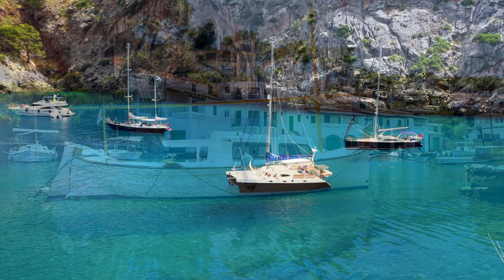10 Most Beautiful Islands in the Mediterranean treklio | Travel Guide | treklio channel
Unveil the beauty of the Mediterranean with our exploration of the 10 most stunning islands! Join us on a visual tour through azure waters, historic wonders, and natural marvels that define each island's unique charm. From the iconic Santorini to the hidden gems like Corsica, this travel guide is your ticket to Mediterranean paradise. Pack your virtual bags and let the adventure begin! 🌍🌅 MediterraneanIslands TravelDiscovery IslandEscapes"

✅𝒉𝒕𝒕𝒑𝒔://𝒚𝒐𝒖𝒕𝒖.𝒃𝒆/𝑿𝒙𝒘𝑾𝑼𝑨𝒀𝒇𝑯𝑯𝒀
✅𝒉𝒕𝒕𝒑𝒔://𝒚𝒐𝒖𝒕𝒖.𝒃𝒆/𝒄𝒘_𝒘𝑰𝒌𝑮𝑼1𝒌𝑼
✅𝒉𝒕𝒕𝒑𝒔://𝒚𝒐𝒖𝒕𝒖.𝒃𝒆/𝑸8𝑿𝑪𝒑𝑮0𝑵𝒔𝒛𝑨
✅𝒉𝒕𝒕𝒑𝒔://𝒚𝒐𝒖𝒕𝒖.𝒃𝒆/𝒇𝑨𝑴𝑿𝑫𝒒𝒅𝒓𝒓𝒌𝒀
✅𝒉𝒕𝒕𝒑𝒔://𝒚𝒐𝒖𝒕𝒖.𝒃𝒆/𝑹𝒌𝒖𝑴𝑾𝒏𝒄𝒙𝒆𝒈𝒘

✅𝐖𝐨𝐫𝐥𝐝 𝐝𝐞𝐬𝐭𝐢𝐧𝐚𝐭𝐢𝐨𝐧𝐬
✅𝐁𝐞𝐬𝐭 𝐏𝐥𝐚𝐜𝐞𝐬
✅𝐓𝐫𝐚𝐯𝐞𝐥 𝐀𝐝𝐯𝐞𝐧𝐭𝐮𝐫𝐞